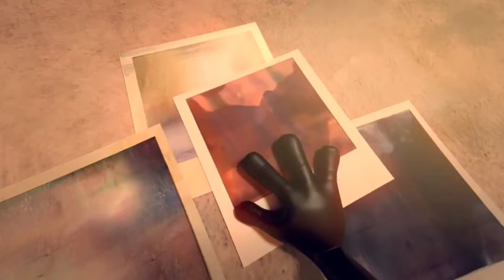Dubbing film animasi kartun pendek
terimakasih untuk yang sudah menonton, itu artinya temen temen mendukung aku untuk bereksplorasi lebih banyak.

animasi kartun saat ini adalah yang paling digemari banyak anak-anak. nah salah satu tujuan membuat dubbing animasi ini, supaya tidak hanya visual saja, tapi mengerti audio yang ada di cerita tersebut.